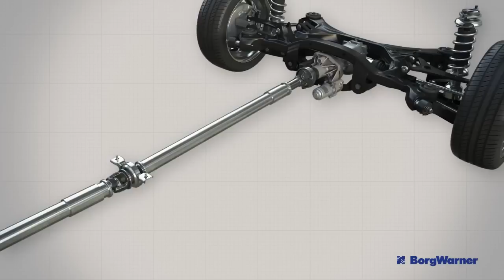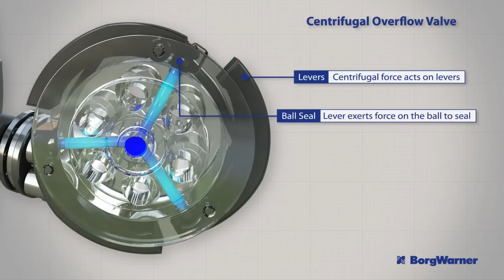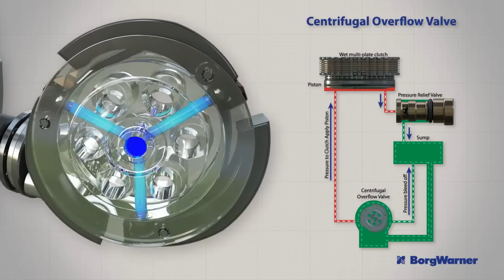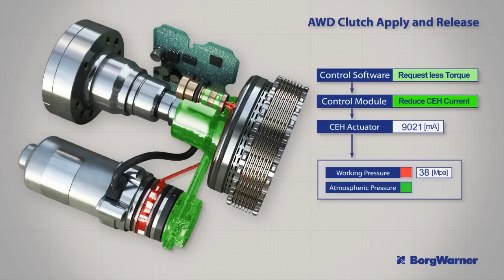Haldex Gen V all-wheel drive system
An animation from Borg Warner on the latest Haldex-AWD Generation V system.